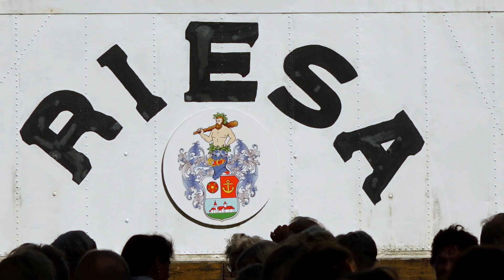📌 Dixielandkonzert auf der Riesa in Oderberg | Waldstadtjournal 🌲📰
📌Die Band Dixiebrothers spielt seit Jahren in Oderberg zum Jazz-Früh-Shoppen an der Riesa, im Binnenschifffarts-Museum Oderberg.

Es gab bewegende Rhythmen und Musik aus den 20ern, 30ern und 40ern wie  Trompeter Oliver Schulz berichtet. Wir nehmen euch auf einen kurzen Tripp mit in die musikalische Welt des Dixieland und Jazz.